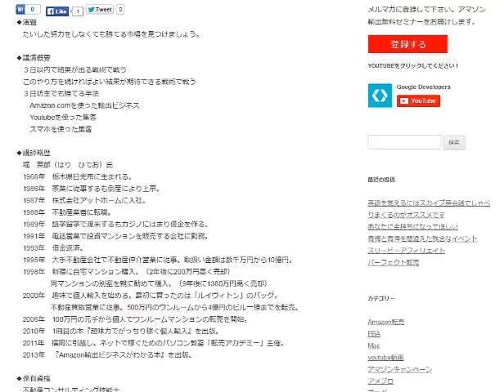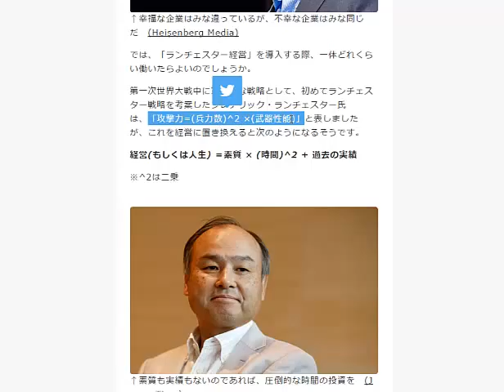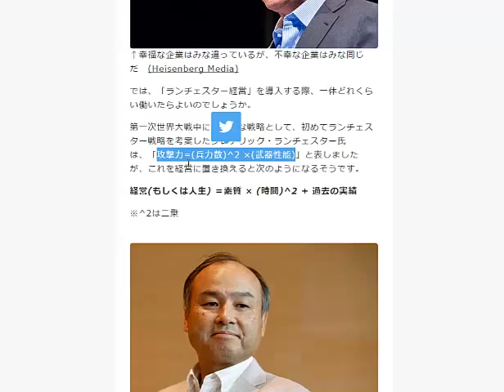アマゾン輸出で重要なのはネタ選び